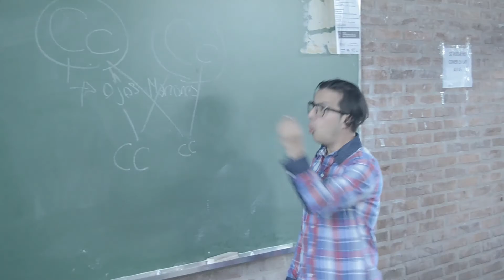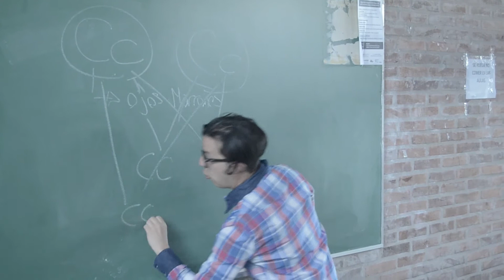Videoreel Actor - para Sebastián Eldestein